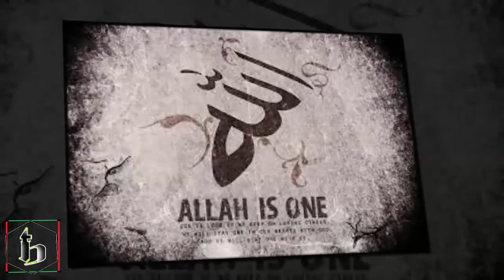যাকাত আদায়ের করার নিওম কানুন ।। ইসলামে যাকাত আদায়ের গুরুত্ব ।। ইসলামের সত্য ইতিহাস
যাকাত আদায়ের সঠিক নিয়ম

যাকাত সম্পর্কে কুরাআন মজীদে আল্লাহ তাআলা তিন স্থানে ভিন্ন ভিন্নভাবে হুকুম দিয়েছেন। সূরা আল বাকারায় বলা হয়েছে:

اِنْفِقُوْا مِنْ طَيِّبتِ مَاكَسَبْتُمْ وَمِمَّا اَخْرَجْنَا لَكُمْ مِنَ الارْضِ ـ

তোমরা নিজেরা যে পবিত্র ধন-সম্পদ উপার্জন করছেো এবং জমি থেকে যে ফসল আমি তোমাদের দান করেছি-এসব কিছু থেকে তোমরা আল্লাহর রাস্তায় খরচ করো। সূরা আল বাকারা : ২৬৭।

সূরা আল আনআমেও এ প্রসংগে বলা হয়েছে যে, আমিই তোমাদের জন্য যমীনে বাগিচা এবং ক্ষেত-খামার তৈরি করেছি। অতএব: ১৪১

كَلُوْ مِنْ ثَمَرِه اَثْمَرَ وَاتُوْا حَقَّه يَوْمَ حَصَادِه ـ الانعَام ـ 141

(বাগান এবং ক্ষেত) যখন ফল বা ফসল ফলবে তখন তোমরা তা থেকে নিজেদের খাবার সংগ্রহ কর এবং ফল বা ফসল কাটার দিন তা থেকে আল্লাহর প্রাপ্য আদায় করো। সূরা আল আনআম: ১৪১

এ উভয় আয়াতেই জমির ফসলের যাকাত সম্পর্কে বলা হয়েছে। হানাফী মাযহাবের ফিকাহ শাস্ত্রবিদগগণের মতে প্রাকৃতিক সম্পদ-কাঠ, ঘাস এবং বাঁশ ইত্যাদি ভিন্ন সকল প্রকার শস্য তরবারী ও ফলে আল্লাহর পাওয়া রয়েছে এবং তা অবশ্যই আদায় করতে হবে। হাদীস শরীফে সুস্পষ্ট ভাষায় বলা হয়েছে যে, বৃষ্টি, নদী ও সমুদ্রের পানি থেকে যেসব ফসল জন্মে তাতে মোট ফসলের এক-দশামাংস আল্লাহর প্রাপ্য এবং যে জমিতে মানুষকে কৃত্রিম উপায়ে পানি সেচের ব্যবস্থা করতে হয়েছে তাতে আল্লাহর অংশ নির্ধারিত হয়েছে মোট ফসলের বিশ ভাগের এক ভাগ। এ উভয় প্রকার অংশই শস্য কর্তনের সাথে সাথেই আদায় করা ওয়াজিব।

এর পর সূরা তাওবায় বলা হয়েছে:

وَالَّذِيْنَ يَكْنِزُوْنَ الْذِّهَبَ وَالْفِصَّةَ وَلاَ يُنْفِقُوْنَهَا فِىْ سَبِيْلِ اللهِ فَبَشِّرْهُمْ بِعَذَابٍ اَلَيْمٍ ـ يَّوْمَ يَحْمى عَلَيْهَا فِىْ نَارِ جَهَنَّمَ فَتُكْوْى بِهَا جِبَاهُهُمْ وَجُنُوْبُهُمْ وَظُهُوْرُهُمْ هَذّا مَاكَنَزْتُمْ لاَنْفُسِكُمْ فَذُوْقُوْا مَا كُنْتُمْ تَكْنِزُوْنَ ـ التوبة : 34-35

যারা সোনা ও রূপা জমা করে রাখে এবং তা থেকে আল্লাহর রাস্তায় মোটেই খরচ করে না, তাদেরকে কঠিন শাস্তির সুসংবাদ দাও। সেই দিনের আযাবের কথা জানিয়ে দাও যেদনি সোনা ও রূপা আগুনে উত্তপ্ত করে তাদের ললাটে, পাঁজরে ও পৃষ্ঠদেশে দাগ দেয়া হবে। আর তাদেরকে বলা হবে যে, এটাই হচ্ছে তোমাদের নিজেদের জন্য সঞ্চিত সেই ধন-সম্পদ। তোমরা যা কিছু সঞ্চয় করেছিলে এখন তারই স্বাদ গ্রহণ করো। সূরা আত তাওবা : ৩৪-৩৫

অতপর বলা হয়েছে:

اِنًَّمَا الصَّدَقتُ لِلْفُقََرَآءِ وَالْمَسْكِيْنَ وَالْعمِلِيْنَ عَلَيْهَا وَالْمُؤْلَّفَةِ قُلُوْبُهُمْ وَفِىْ الرَّقَابِ وَالْغَارِمِيْنَ وَفِىْ سَبِيْلِ اللهِ وَاَبْنِ السَّبيْلِ فَرِيْضضةٌ مِّنْ اللهِ ـ التوبة : 60

যাকাত আল্লাহর নির্ধারিত ফরয। এটা দেয়া হবে ফকীর, মিসকীন এবং যাকাত উসুলকারী কর্মচারীদেরকে, ভিন্ন ধর্মের লোকদের মন জয় করা, দাসত্ব শৃংখলে আবদ্ধ লোকদের মুক্তির ব্যবস্থা করা, ঋণী লোকদের ঋণ শোধ করা, আল্লাহ নির্ধারিত সার্বজনীন কাজে এবং নি:স্ব পথিকদের সাহায্যার্থেও এটা খরচ করা হবে। সূরা আত তাওবা : ৬০

এরপর আল্লাহ বলেছেন:

خَذُ مِنْ اَمْوَالِهِمْ صَدَقَةً تَطَهِّرُهُمْ وَتُزْكِّهِمْ : التورة : 103

তাদের ধন-সম্পদ থেকে যাকাত উসুল করে তাদেরকে পবিত্র এবং পরিচ্ছন্ন করে দাও। সূরা আত তাওবা : ১০৩

উল্লেখিত তিনটি আয়াত থেকেই জানা যায় যে, যেসব সম্পদ সঞ্চয় করা হবে এবং পরিমাণে বৃদ্ধি করা হবে তা থেকে যদি আল্লাহর পথে খরচ করা না হয়, তবে না নাপাক হবে, তা পবিত্র করার একমাত্র উপায় হচ্ছে তা থেকে আল্লাহর প্রাপ্য অংশ উপযুক্ত লোকদের মধ্যে বন্টন করা। হাদীসে উল্লেখিত হয়েছে যে, সোনা ও রূপা সঞ্চয়কারীদের সম্পর্কে যখন এ আযাবের সংবাদ আসলো, তখন মুসলমান জনসাধারণ অত্যন্ত ভীত ও সন্ত্রস্ত হয়ে পড়ে। কারণ এ আয়াতে অনুসারে তারা মেন করেছিল যে, কারো কাছে এক পয়সাও জমা রাখা অন্যায়, সব খরচ করে দিতে হবে। অবশেষে হযরত উমর ফারুক (রা) এর খেদমতে উপস্থিত হয়ে মুসলমানদের এ উৎকন্ঠার কথা জানালেন। হযরত রাসূল (সা) বলেন: আল্লাহ তোমাদের প্রতি যাকাত এজন্যই ফরয করেছেন যে, তা আদায় করলে অবশিষ্ট ধন তোমাদের জন্য পবিত্র ও হালাল হয়ে যাবে। হযরত আবু সায়ীদ খুদরী (রা) থেকেও এরূপ একটি হাদীস বর্ণিত হয়েছে। রাসূলে পাক (সা) বলেছেন, তোমার মাল থেকে যখন যাকাত আদায় করে দিল, তখণ তোমরা প্রতি যা অবশ্য কর্তব্য। (ওয়াজিব) ছিল তা তুমি আদায় করলে।

Comments your opinions

01.
Background Tune:
Channel Name: background music

((এই ভিডিওতে যে কথা গুলো বলা হয়েছে তা মুলত বিভিন্ন প্রকার নিয়ামুল কুরআন এবং ইন্টারনেট থেকে সংগৃহীত ।সকল কথা আমরা কুরআন এবং হাদিস এর আলোকে আপনাদের সামনে তুলে ধরার চেষ্টা করবো । যদি আপনারা আমাদের কোনো ভুল কথা তে কষ্ট পান তাহলে দয়া করে ক্ষমাশীল দৃষ্টিতে দেখবেন ।

এবং কমেন্ট এর মাধ্যমে আমাদের কে আপানারা আপনাদের মতামত জানাতে পারবেন ।

"আমাদের ভিডিও গুলো কাউকে ছোট করা বা কাউকে খারাপ প্রমানিত করার জন্যে নয়। সবাইকে ধন্যবাদ"

আল্লাহ আপনাদের সকল কে ভালো রাখবেন ইনশাল্লাহ